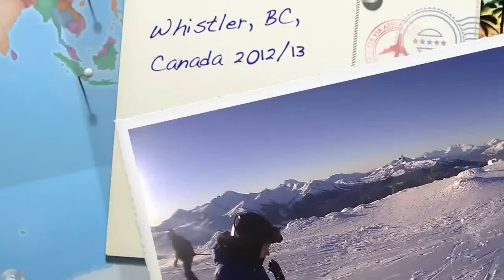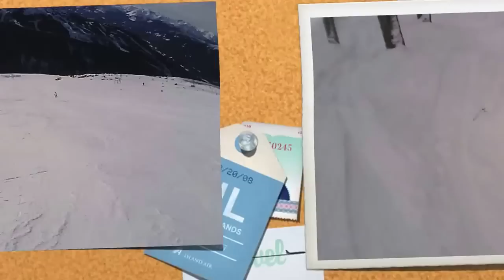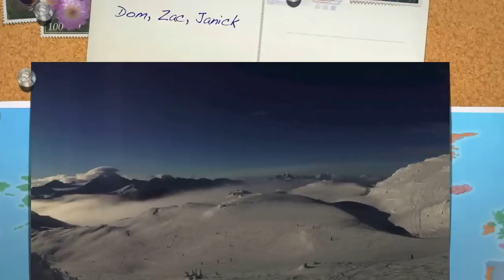Winter 2012/13 in Whistler | Edit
Clips of me and my Skiing Buddies back on Whistler Blackcomb Mountain in Winter 2012/13. Awesome Days!